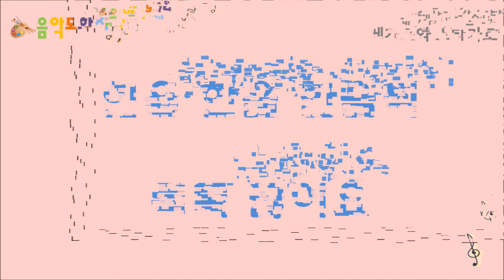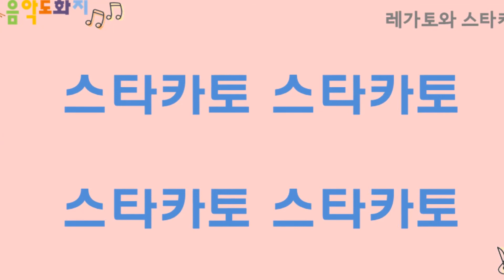[음악도화지_동요] 레가토와 스타카토ㅣ음악개념을 익히는 노래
노래를 부르며 자연스럽게 레가토와 스타카토의 개념을 익힐 수 있습니다.

[레가토와 스타카토] 작사/작곡 남승연

부드럽게 노래해요 끊어지지 않게
바람처럼 연주해요 레가토

콩콩콩콩 뛰듯이 노래해요 (콩콩)
한음 한음 한음씩 톡톡 끊어요 (톡톡)
빗방울이 내리듯이 연주해요 (뿅뿅)
스타카토 스타카토 스타카토 스타카토

레가토와 스타카토 음원 스트리밍/다운로드 링크 (스트리밍과 다운로드는 유료입니다.)